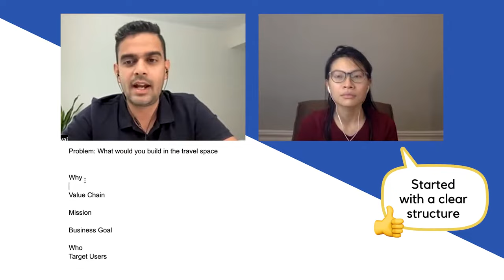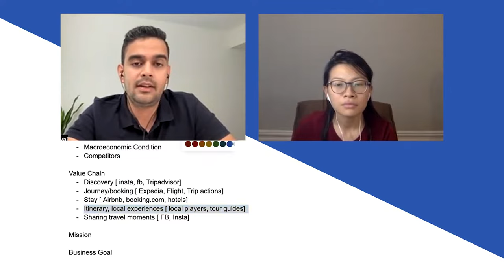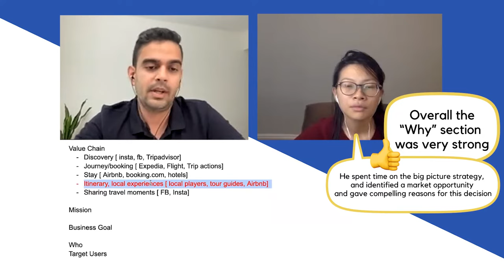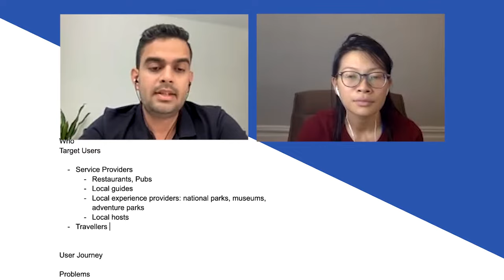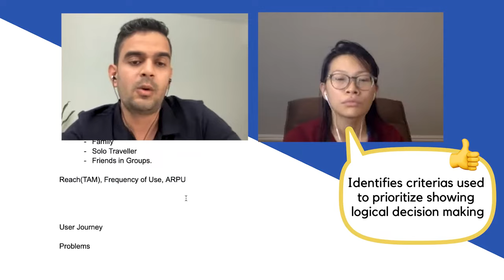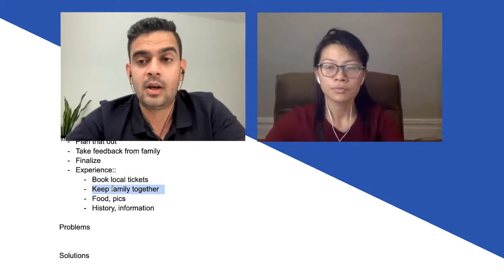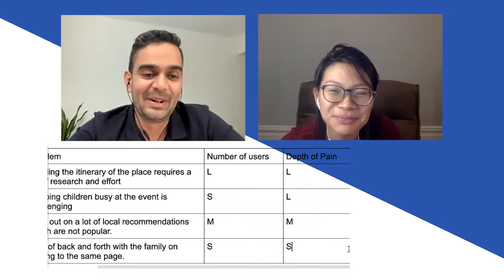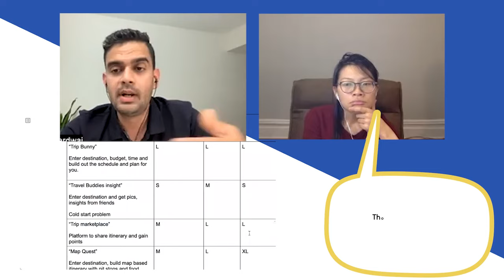Meta/Facebook Product Sense MOCK Interview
👩‍🎓 Coaching 🧑‍🎓

Watch Abhishek, a product manager who received offers from Meta, Square, etc, tackle the product design question "What would you build in the travel space?"

📚 Books for Product Interviews & Careers 📚